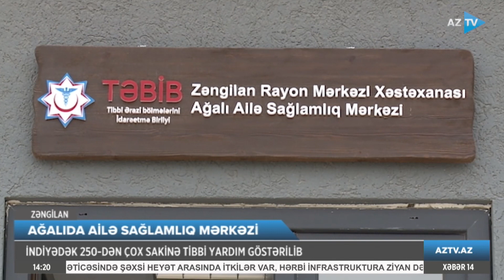Ağalıdakı Ailə Sağlamlıq Mərkəzində indiyədək 250-dən çox sakinə tibbi yardım göstərilib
AĞALIDA AİLƏ SAĞLAMLIQ MƏRKƏZİ